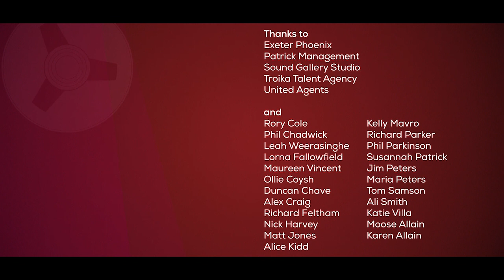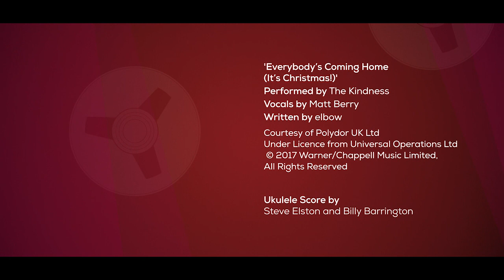Sleigh | Starring Matt Berry and Nigel Planer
Formerly successful rock band The Kindness are trying to record a Christmas song for their comeback single. It’s the height of summer, tempers are fraying and obnoxious lead singer Rob (Aidan Casey) and his dad Gerald, the officious Bishop (Nigel Planer), aren’t helping. So, with the aid of port, cheese and swearing, it’s up to long-suffering manager Martin (Matt Berry) to save the day.

Sleigh is directed by John Panton and co-written with David Quantick (Veep). It also includes a song, Everybody’s Coming Home (It’s Christmas!), written specially for the film by Elbow.

A Now Films and Meat Bingo production.